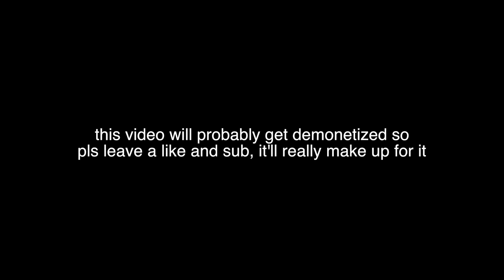all star but it's on garageband ios instruments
it's lit fam

yes i'm doin an allstar meme in 2019 and you're gonna love it

all star by smash mouth but it's covered on garageband instruments by eldre gladney aka thedrerock
thedrerock. youtube my name is thedrerock. thanks.